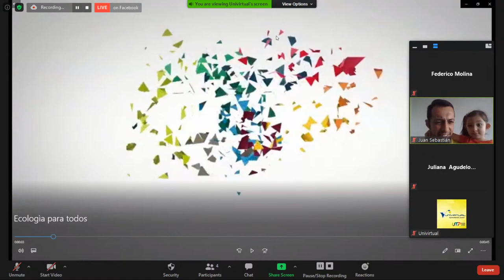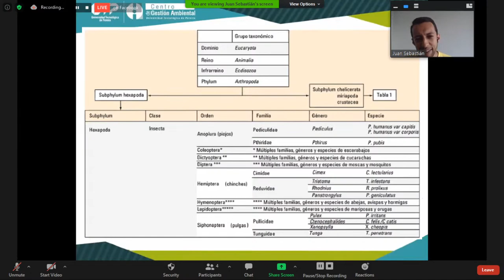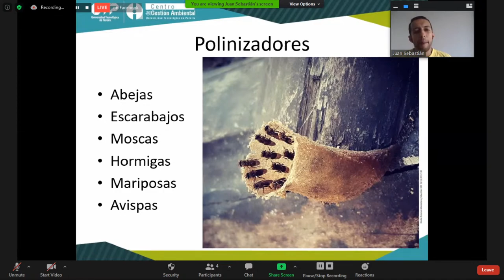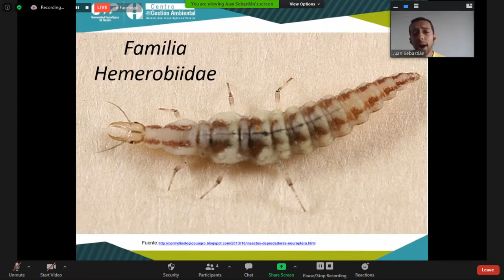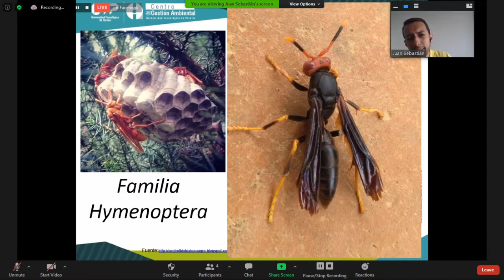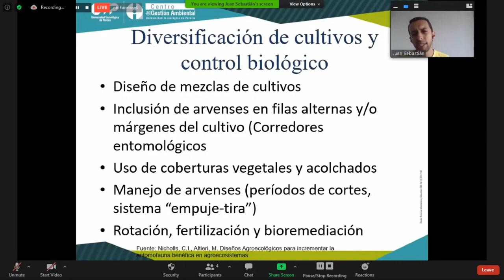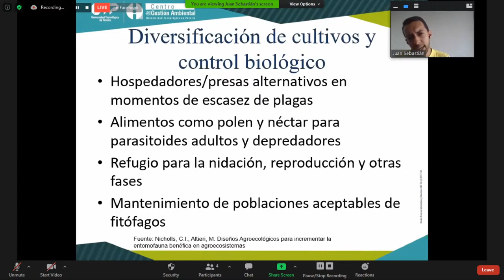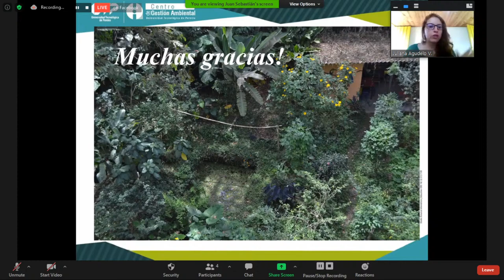Reconocimiento de insectos